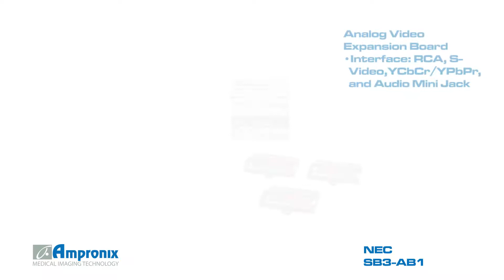Sony UPC24SA A6 Color Print Media as well as Printer | Service | Repair | Exchange | Replacement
Sony UPC24SA A6 Color Print Pack is available for sales & replacement today!

Sony UPC24SA S-Size paper for the UPD25MD and UP25MD video printers. Paper and ribbon (60 sheets x 3 packs)